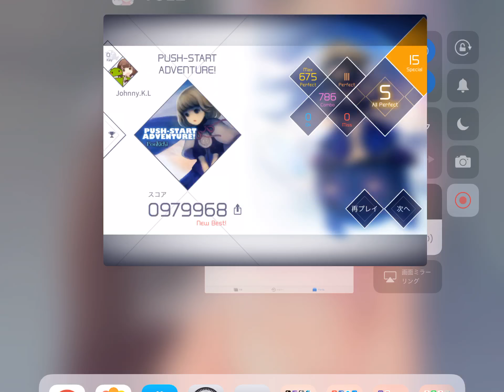【VOEZ】PUSH-START ADVENTURE!【Special】AP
PUSH-START ADVENTURE!／Ponkichi ぽんきち
Chart Designer／JohnnyKLawliet